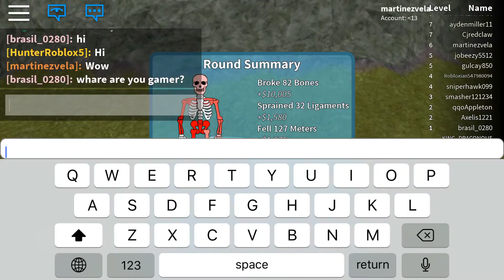Playing broken bones IV